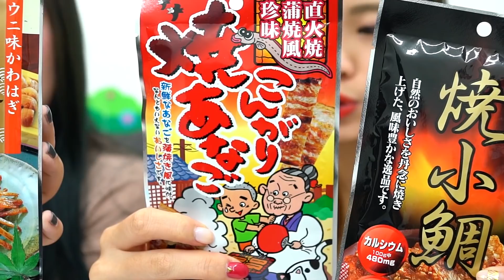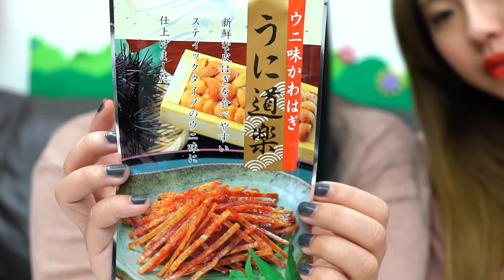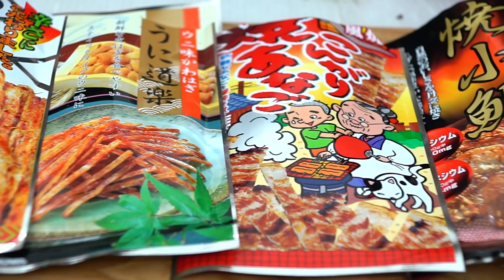下酒菜的小零食 小島燒名產 辣烤芝麻小鯛 唐辛子 海膽鹿角魚絲-辣烤 吃貨們 人氣網購美食開箱 Sunny Yummy kids toys 的大姐姐開箱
蔬果食玩 來買水果哦 菜市場遊戲1 自己做黏土軟糖食玩遊戲 kracie可利斯手工diy糖果 自製蔬菜店軟糖 吃貨們 人氣網購美食開箱 Sunny Yummy kids toys 的大姐姐開箱

夾豆豆對戰 筷子比賽 兩色豆的競賽 輸的要被畫臉了 吃貨們 人氣網購美食開箱 Sunny Yummy kids toys 的大姐姐開箱

農心 天婦羅 海鮮味烏龍杯麵 海苔味杯麵 韓國的方便面 宵夜必備良品 好吃的速食麵 吃貨們 人氣網購美食開箱 Sunny Yummy kids toys 的大姐姐開箱

中秋節就是要烤肉哇 不然要幹嘛 邊緣人也可以自己烤肉 在家烤肉神器 吃貨們 人氣網購美食開箱 Sunny Yummy kids toys 的大姐姐開箱

礦泉水10元跟50元真的喝的出差異嗎? 這些都是寶雅POYA買的到的礦泉水 water PK 吃貨們 人氣網購美食開箱 Sunny Yummy kids toys 的大姐姐開箱

配飯超好吃的湖池屋?辣姆久香鬆粉勁辣唐辛子味 芥末 跟梅子粉口味 吃貨們 人氣網購美食開箱 Sunny Yummy kids toys 的大姐姐開箱 ?

亂吃藥時間 這次是快樂感的藥丸 日本怪奇食物體驗試吃 神秘藥丸part2第二集 這次我們會有變化嗎 ? ? 試吃

聖誕節巧克力禮盒 好吃無雷 雖然還沒到12月 這是在家樂福找到的吃貨們 人氣網購美食開箱 Sunny Yummy kids toys 的大姐姐開箱

韓本故莊地獄麻辣烤肉風味炒烏龍碗麵 泡菜風味 特別麵條超級辣的泡麵 吃貨們 人氣網購美食開箱 Sunny Yummy kids toys 的大姐姐開箱

120當抽抽樂 全都抽完了還是沒中真奇怪 驚喜玩具抽抽樂 少女玩具 汽車玩具 吃貨們 人氣網購美食開箱 Sunny Yummy kids toys 的大姐姐開箱

OTTOGI不倒翁 辣炒年糕乾拌杯麵 辣拌醬香辣又夠味 韓國正宗道地辣炒年糕泡麵 吃貨們 人氣網購美食開箱 Sunny Yummy kids toys 的大姐姐開箱

70洞有趣玩具 不小心還玩壞掉了 汽車玩具 射擊玩具 陀羅 指尖陀羅玩具 戳洞樂 吃貨們 人氣網購美食開箱 Sunny Yummy kids toys 的大姐姐開箱